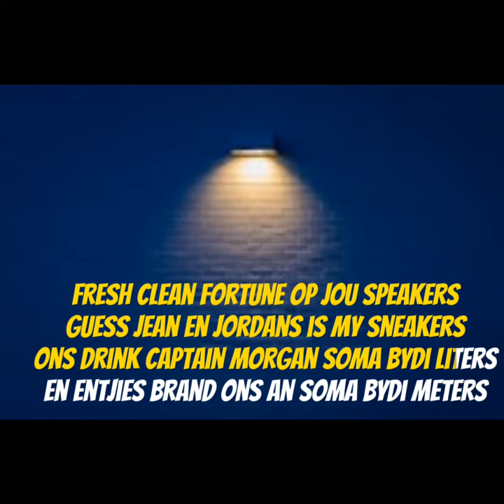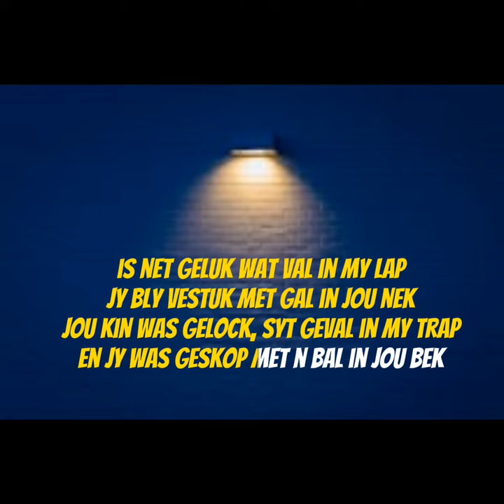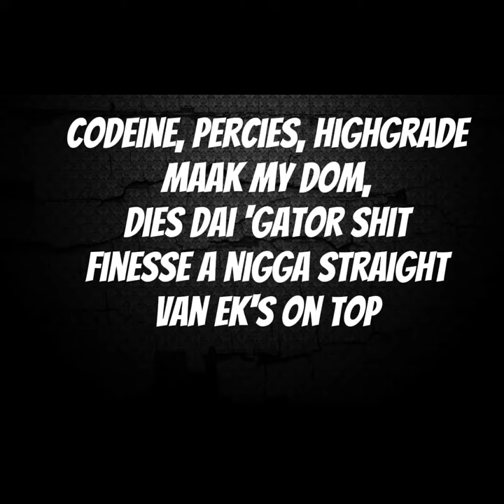Barheavy Frazier - Aim Vir Die Top ( Feat. Die Wizard ) [ Official Lyric Video ]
Barheavy and Die Wizard het op gelink vir n natterige number " Aim Vir Die Top ".

Ons is baie positive dat julle hierdie track gaan like.

I'm on Instagram as @barheavyfrazier. Install the app to follow my photos and videos.